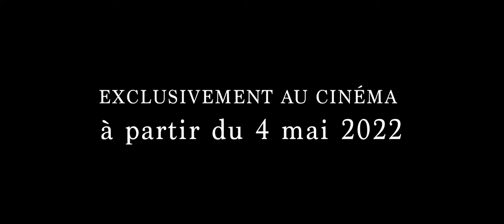Trailer du film Laissons les morts engloutir les morts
4 mai 2022 en salle / 1h 36min / Drame
De Paul-Anthony Mille
Par Pierre Mille
Avec Stéphane Auvray-Nauroy, Olav Benestvedt, Stéphane Colle

L’évêque Cauchon, qui préside au procès de Jeanne d’Arc, est en proie à une crise de conscience majeure. Sous la pression des anglais, il se doit de condamner la Pucelle mais des doutes l’assaillent quant à la culpabilité de la jeune femme.